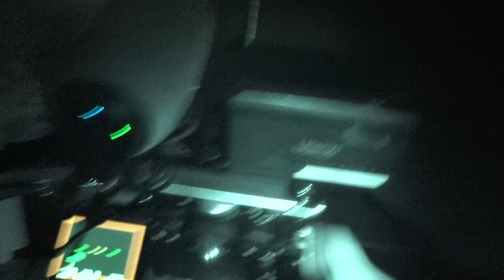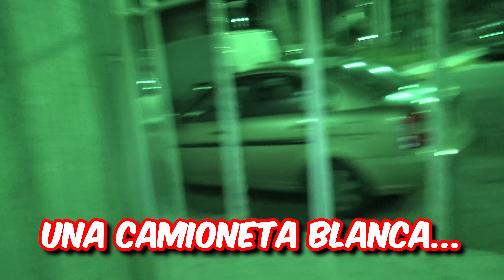HICE EL RITUAL DEL MANIQUI HUMANO *funciono*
EN ESTE VIDEO HARE EL RITUAL O EL JUEGO DE LAS 24 HORAS DONDE SUPUESTAMENTE ES DE LOS MAS PELIGROSOS

● SIGUEME! 😜